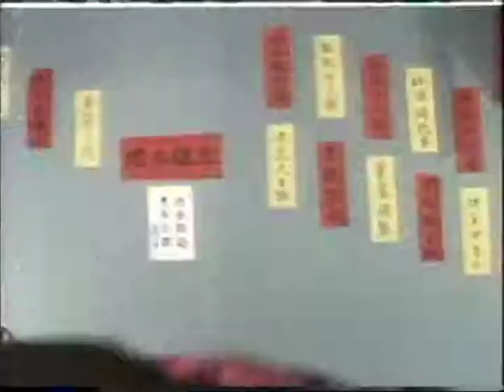PREVIEW # 11 WU TANG CLAN "THE LOVE AND THE LOYALTY"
GooHead Preview 11 - Wu Tang Clan introduced and launched the careers of affiliated artists and groups, often collectively known as the Wu-Tang Killa Bees, and in 2008, About.com ranked them the No. 1 greatest hip hop group of all time, and stated "No weapon in hip-hop history can rival the chaotic cohesion of the Wu-Tang Clan. The Clan had so many characters, each with his own eccentricities. They were fearless in their approach.

Everyone is watching GooHead.